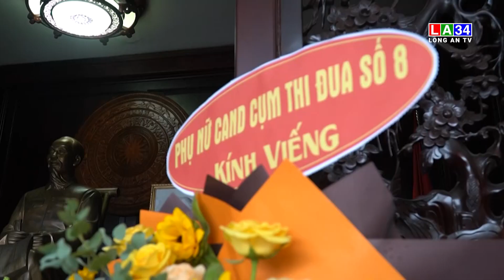Hội Phụ nữ Công an tỉnh Long An Hưởng ứng tháng hành động vì trẻ em năm 2024